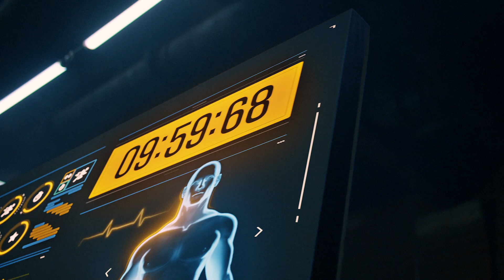Epson EpiqVision mini projectors designed for every moment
Create the big screen experience wherever you want.

Android TV offers thousands of movies, shows, and games from Google Play, You Tube and other favourite apps. With the Google Assistant , you can quickly access entertainment, get answers and control devices around your home. With Chromecast built-in™, you can cast your favourite entertainment apps from your AndroidTM and iOS device, Mac or Windows computer, or Chromebook to a flexible display solution.